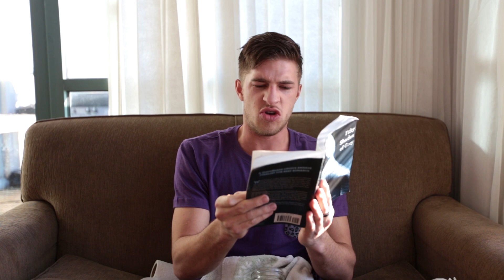50 Shades of Ghosts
to see more tomfoolery. Parker's been getting pretty comfortable with spicy food challenges so he invited some friends to join him in a group reading of one of the raunchiest scenes from 50 shades of grey. Right after everyone ate a ghost chili dipped in Blair's 3am hot sauce measuring at 1.3m scoville units.